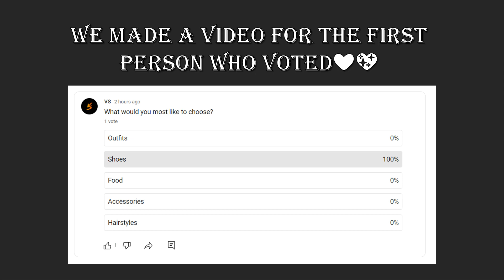🖤🖤Volla VS Solka (Shoes only) #57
VOLLA or SOLKA
...Choose your favorite

(Song: "We Could Be Together" By Gabry Ponte, LUM!X feat. Daddy DJ )